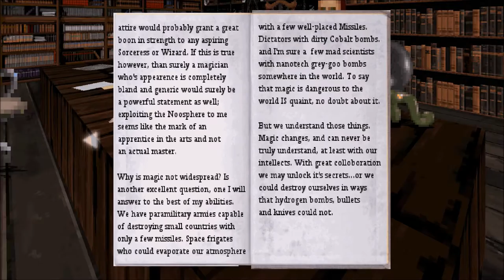The AMC TC Episode 2 Walkthrough - Part 5 (Xuglop Train, Repent Base & Hidden Dojo)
Three back-to-back Episode 2 extra missions compiled into one video. Micky battles through a mercenary-controlled train on Xuglop and obtains an interesting new toy... a combat shovel. This level is ready to play as soon as you start Episode 2, so no unlocking is required. Then, Mikko investigates the Cycloid-controlled EDF Base Repent (unlocked in City Under Siege): and James clears out a Yakuza-infested dojo (unlocked in Big Trouble in China) and rescues a martial arts master who'll provide us with some new research projects in the future.